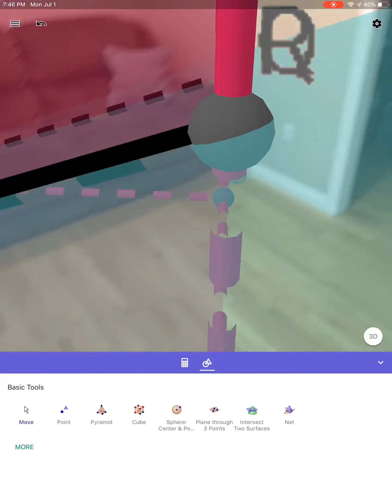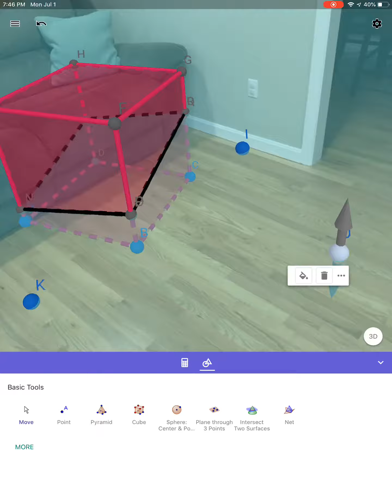Plotting Cross Sections of Plane and Cube Directly Within Augmented Reality on GeoGebra 3D